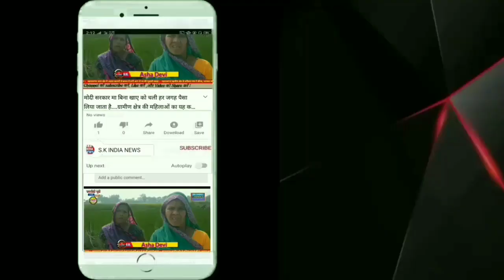संगठन सृजन अभियान से कांग्रेस बढ़ा रही जनाधार-सुशील पासी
शिवाकांत अवस्थी
रायबरेली: जनपद के शिवगढ़ ब्लॉक अध्यक्ष गौरव मिश्रा ने कांग्रेस में कार्यकर्ताओं को जोड़ने के लिए चल रहे संगठन सर्जन अभियान को लेकर बीते बृहस्पतिवार को भौसी गांव में एक बैठक आयोजित की। इस बैठक में कार्यकर्ताओं को एकजुट होकर पार्टी का जनाधार बढ़ाने को कहा गया। बैठक में मुख्य अतिथि के रुप में प्रदेश महासचिव सुशील पासी रहे।
   आपको बता दें कि, शिवगढ़ ब्लाक के भौसी गांव में आयोजित बैठक को संबोधित करते हुए प्रदेश महासचिव सुशील पासी ने कहा कि, प्रियंका गांधी के नेतृत्व में पार्टी प्रदेश में लगातार बढ़ रही है। पार्टी को बूथ स्तर तक मजबूत किया जाएगा। आने वाले दिनों में प्रदेश में कांग्रेस की सरकार बनेगी।
   इसी क्रम में कांग्रेस पार्टी के शिवगढ़ ब्लॉक अध्यक्ष गौरव मिश्रा ने कहा कि, सृजन अभियान के जरिए पार्टी में कार्यकर्ता जुड़ रहे हैं, और वह मजबूत हो रही है। इस मौके पर पूर्व प्रधानाचार्य जनता इंटर कॉलेज अश्वनी अवस्थी, दिवाकर मिश्र, विजय कुमार बीडीसी, कामतानाथ, विक्रम समेत बड़ी तादाद में लोग मौजूद रहे।